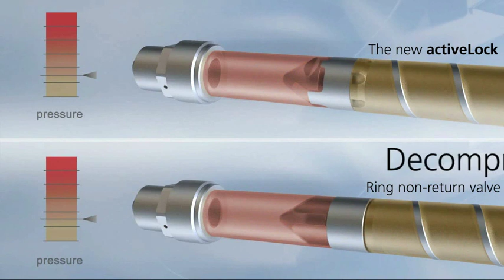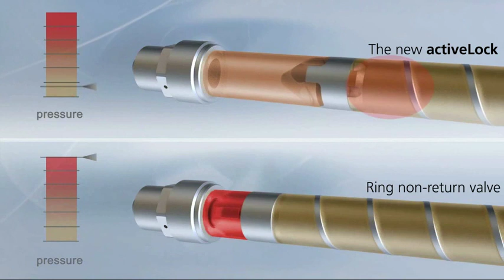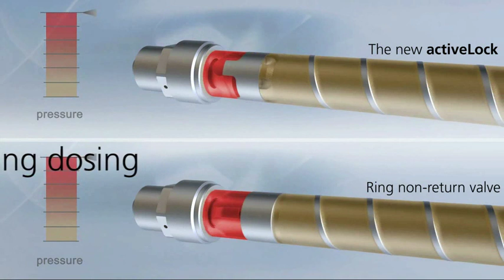Working of nrv(non return value)